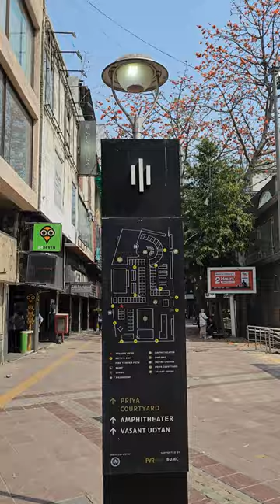Most VFM PREMIUM CINEMA EXPERIENCE IN DELHI AT PVR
PVR PRIYA P[XL] with CGS Delhi
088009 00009